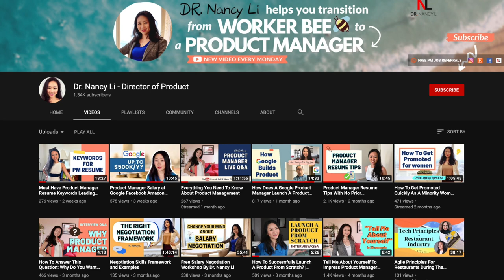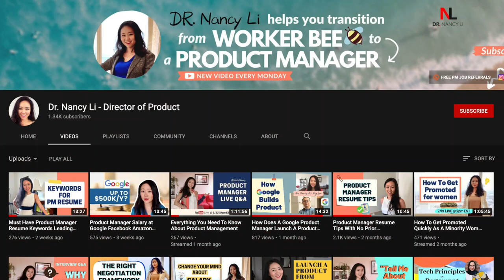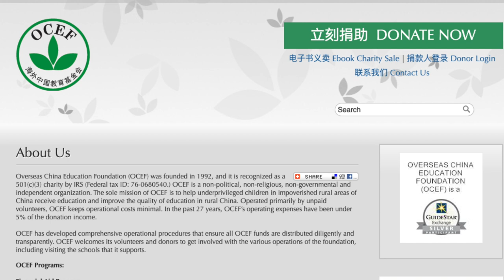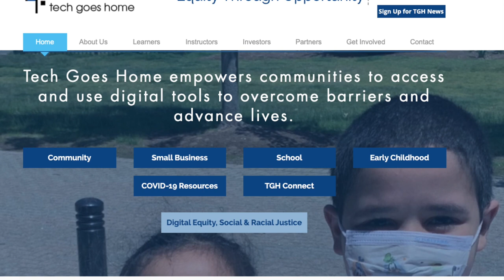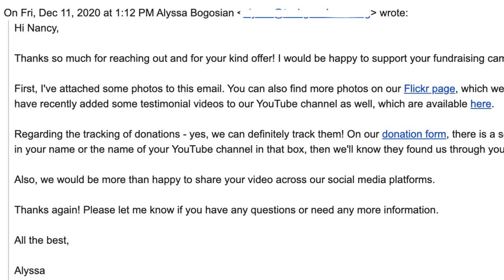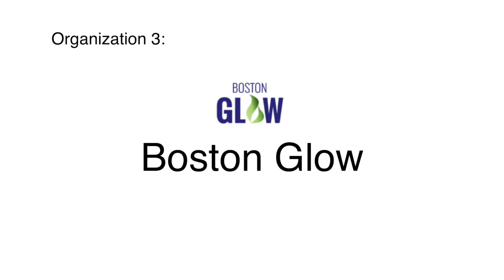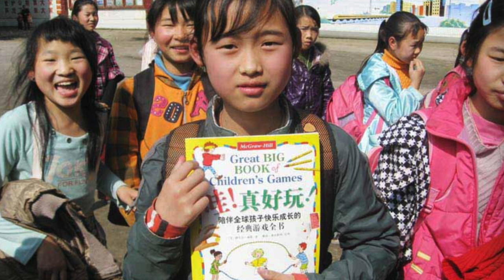End of year Donation 1:1 Match- Secret of HAPPINESS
Do you know what you can get for $150?  It can support a child’s full-year tuition and fees in China!

Every child will be given a gift by Santa Claus on Christmas Eve. However, some children in China did not feel the warmth of the world because of poverty.

In this video, I want to share that the secret of happiness is to give. Why do I donate at the end of the year and 1:1 match? How to use our wealth to help Chinese kids get educated?  Finding out whether giving away money can make you happy and the right way to do it.

Do you know that In the Boston area, 16% of people cannot access the internet? Can you imagine? There was no internet during the epidemic.

This Christmas, I will do a 1:1 donation matching up to $10,000. Any of my followers donate $1 to the nonprofits I support, I will match $1 plus an additional personal donation.

Everyone can influence the world. There is no small donation, there is only a big impact. You never know what $150 can do to a person’s life. So go take action now!

The following links are the NGOs I mentioned in my video.